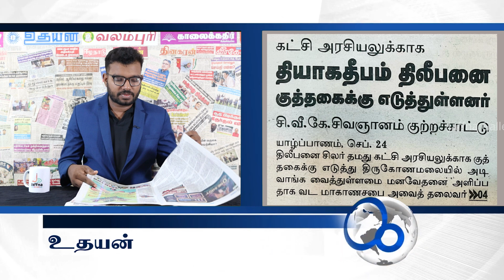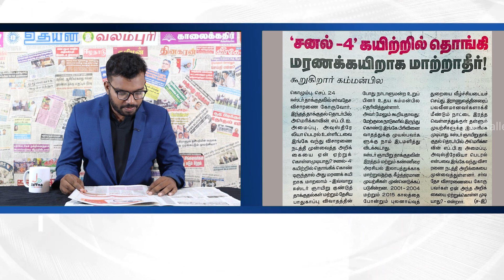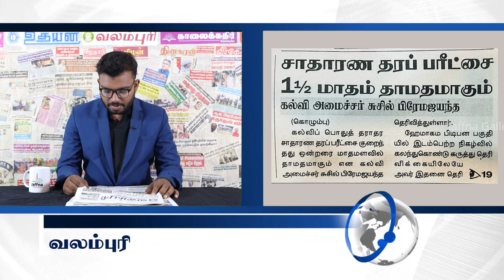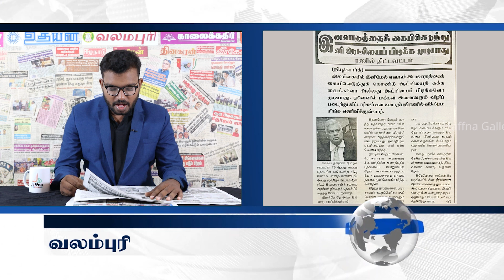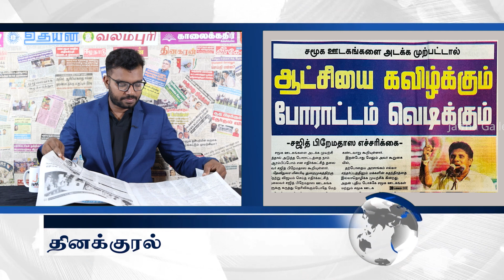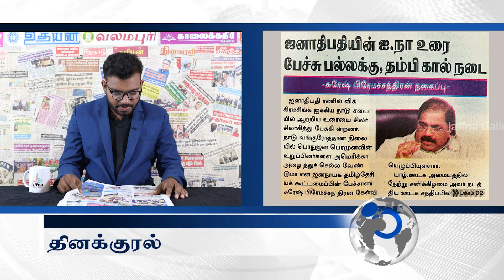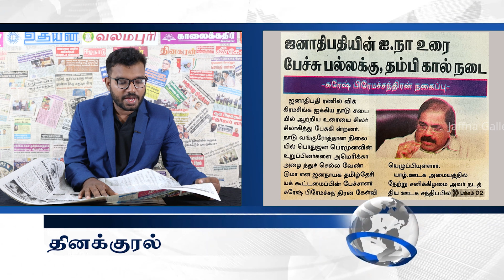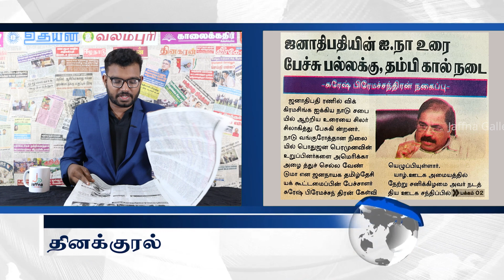இலங்கையின் இன்றைய 24.09.2023 பத்திரிகைச் செய்திகள்|Today#JaffnaNews| @jaffnagallery